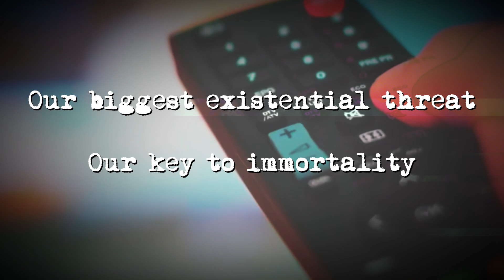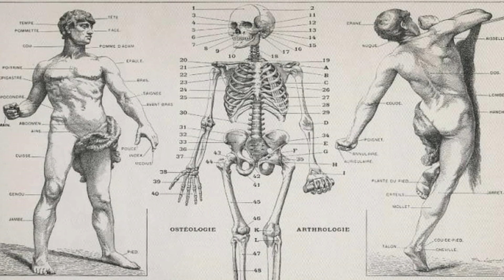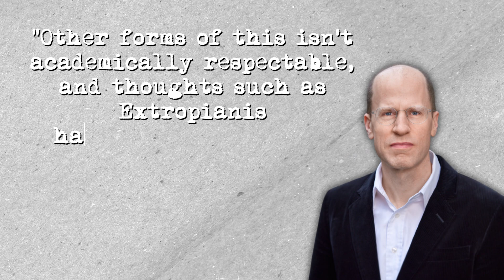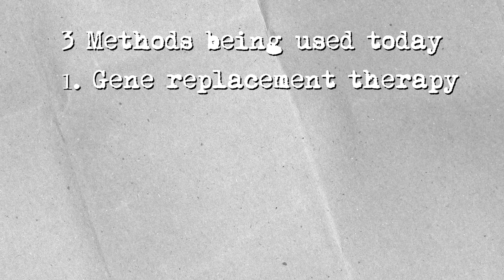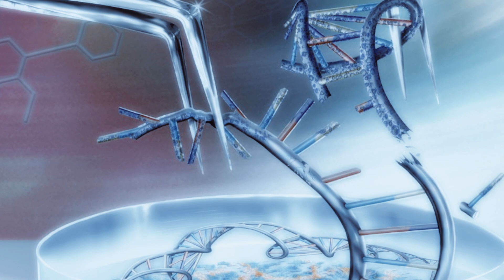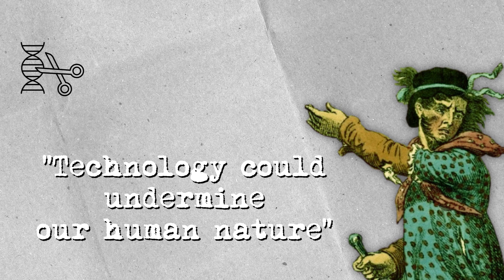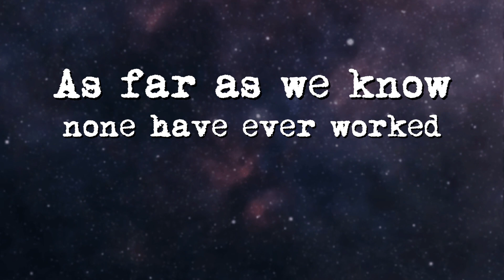The Most Likely End of Humanity - Transhumanism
There are hundreds of different ways humanity could end, but one of the most likely, is Transhumanism.

Join me as we go down the rabbit hole of Transhumanism